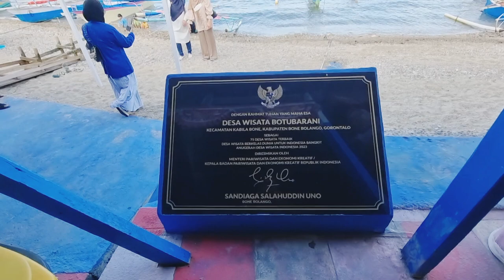Hunting Hiu Paus Di Pantai Gorontalo !